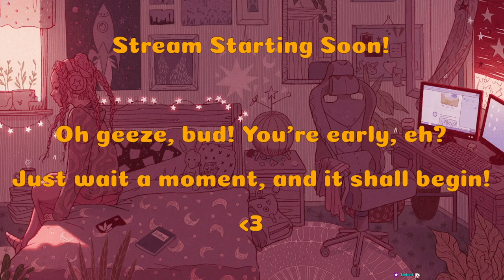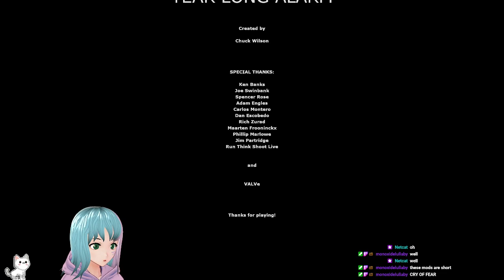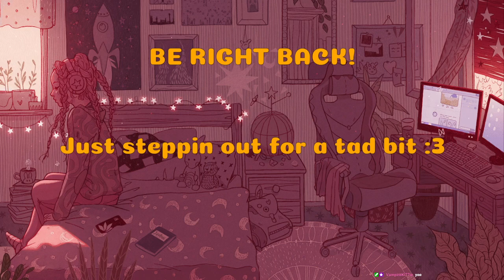Half-Life 2: Year Long Alarm